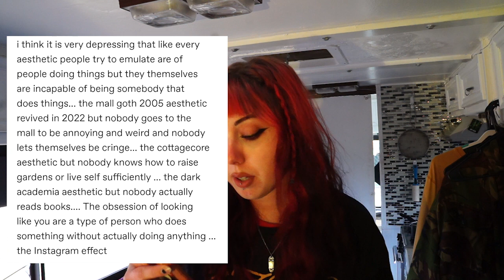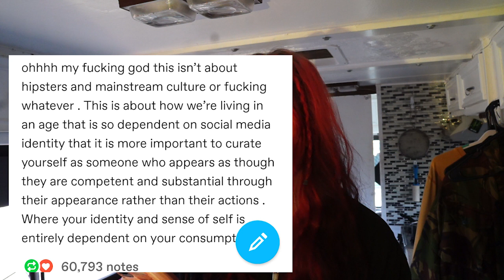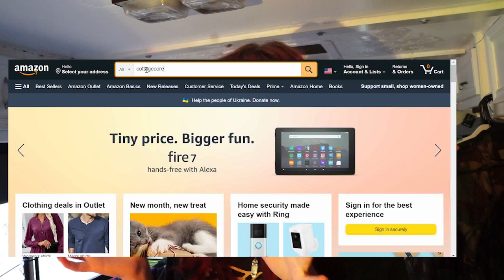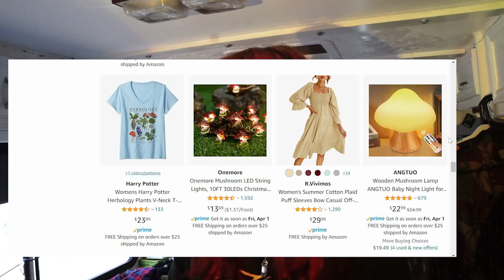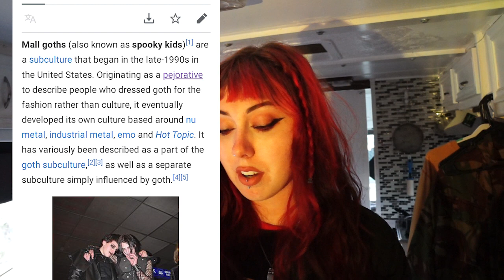the internet's obsession with aesthetics - has it gone too far?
✰ my spooky art

tags cottagecore mall goth dark academia problematic gen z tumblr instagram social media fast fashion trends